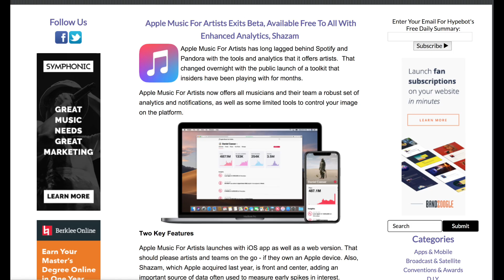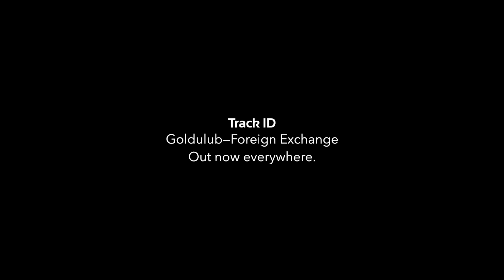Apple Music's New Analytics Dashboard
Hisham Dahud is a music professional in Los Angeles with over a decade of industry-leading experience as a digital brand strategist, technologist, musician and educator.

A product of San Francisco’s music tech scene, he began in the early days of direct-to-fan marketing working with the legendary DJ Shadow. He went on to help launch Fame House with Michael Fiebach, one of the music industry’s earliest digital marketing agencies for clients like Eminem, Tiësto, Pearl Jam, Alicia Keys, Richie Hawtin, Junkie XL, Beatport and others. The company was later purchased by Universal Music.

Today he works as a consultant for select music clients ranging from artists, labels, brands and tech companies. He also lectures adjunctly at the renowned Icon Collective. Remaining an artist himself, he continues to compose original music under the alias Rizik.

ArtistPro

Hisham created ArtistPro out of an intense desire to equip a new generation of informed, business-minded music artists with the tools they need to live the creative careers they desire.

It is a career development platform for musicians to become self-managed and profitable artists that operate as founder of their own creative companies. This is done through three months of intensive training and community building with like-minded, career-focused artists around the world collaborating in realtime.